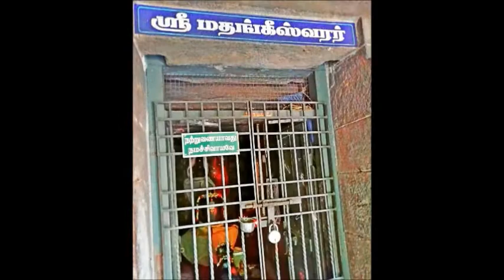Madangeeswarar Temple ,KANCHIPURAM, TAMIL NADU (1300 years Old-Pallava temple)